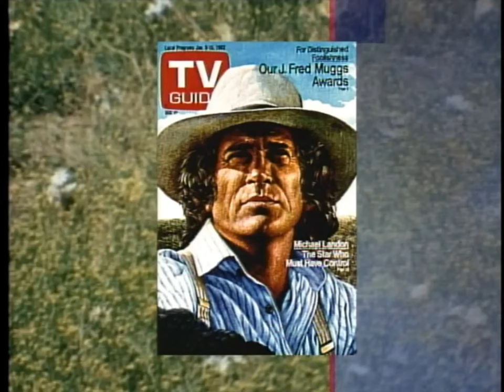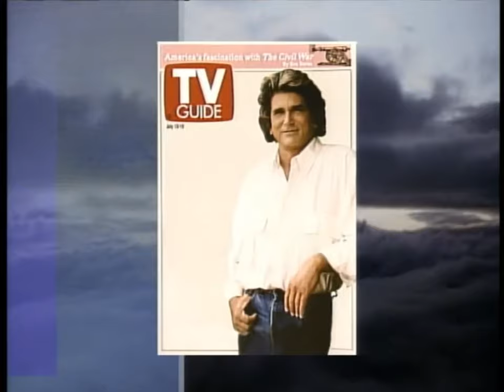Michael Landon: Memories with Laughter and Love | Pt.1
Part 1 of the Feature length documentary which NBC aired in 1991, 6 months after his passing. Includes memories from his family and friends as well as scenes from many of his earliest acting jobs.

Michael Landon: Hero and Legend, Burning Brightly in Our Hearts